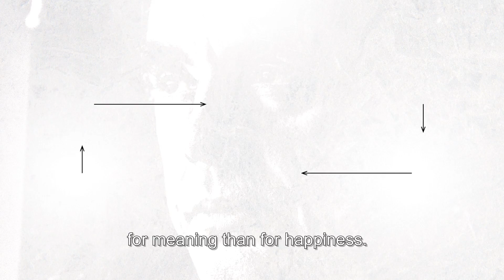Jordan B Peterson 2018 CANADA 16x9 OL1b hires subs